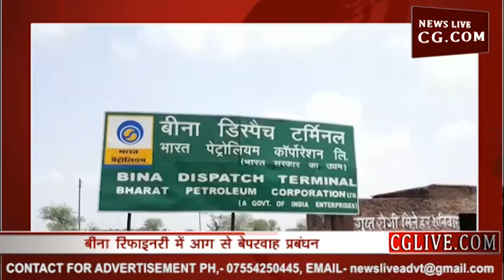बीना रिफाइनरी में आग से बेपरवाह प्रबंधन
सागर की बीना रिफाइनरी में आग से इसके आस-पास रह रहे लोगों में अफरा-तफरी मच गई..देखते ही देखते ये काफी बड़े हिस्से में फैल गई..